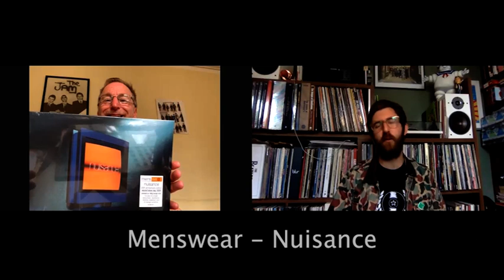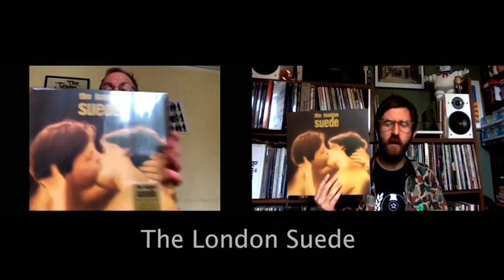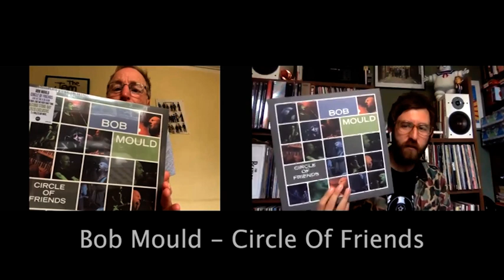Record Store Day 2020 - October Drops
The second of the RSD20 'drops' lands on the 24th October so let Demon's Head Of Product, Ben Stanley and DJ and broadcaster, Gary Crowley tell you more about each of our October releases which are

Menswear - Nuisance - 25th Anniversary Edition (180g Orange Vinyl)
The London Suede - The London Suede (180g Clear Vinyl)
Bob Mould - Circle Of Friends (180g Clear Vinyl)

Visit the Record Store Day UK website for participating stores near you. Remember to plan your day in advance and follow RSD's safe social distancing guidelines!